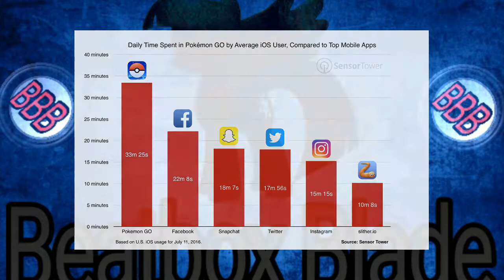Video Game Versus: Pokemon Emerald VS Final Fantasy 7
Aight what's going on guys Beatbox Blade Slashing in here talking about all things Gaming.
Zelda
Mario
Call of Duty World War 2
Metroid 4
Nintendo
Arms
Naruto Ultimate Ninja Storm 4 Tetris
Pokemon

Here's a link to my Twitter if you want updates on videos, Funny Tweets, as well as Notifications on New Videos.

If you do I'll give you a High Five